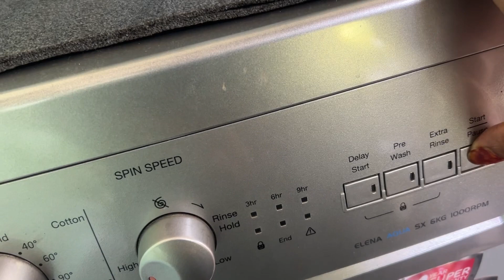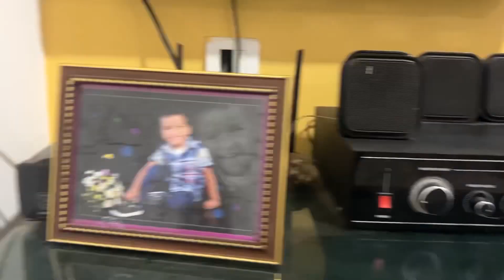ചിട്ടയായി രാവിലെ വീട് വൃത്തിയാകാം morningroutine morning cleaning daily routine kerala home